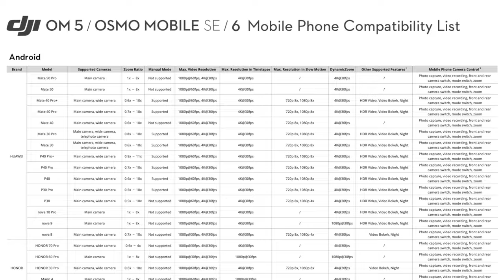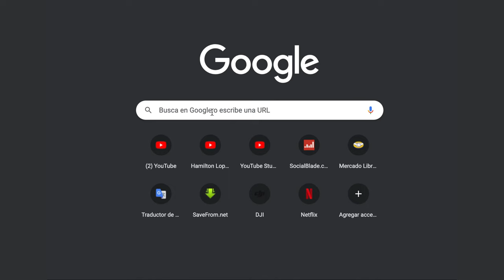DJI OM 6 Vs OM 5: He dedicido cual es MEJOR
Quieres comprar el DJI OM 6? te dejo el enlace
Quieres comprar el DJI OM SE? te dejo el enlace

Enlace a la tienda de la mejor marca de estabilizadores HOHEM (criterio personal)